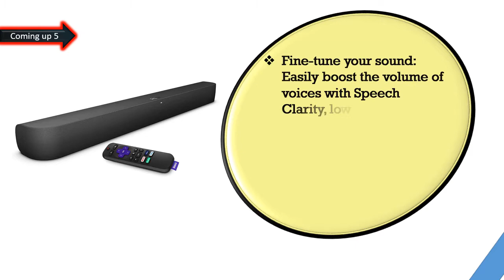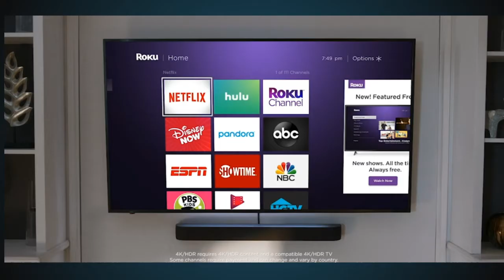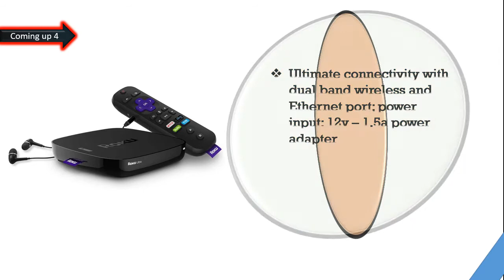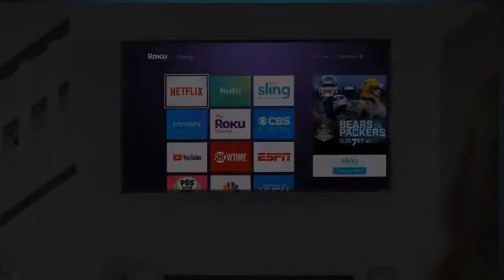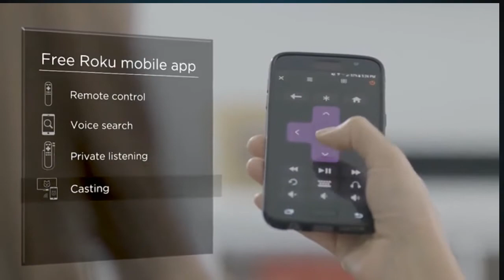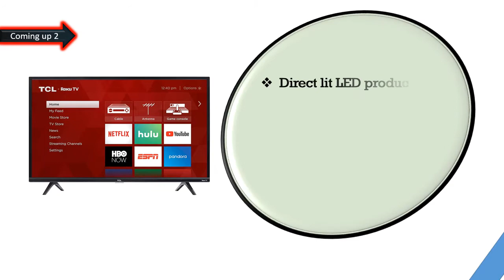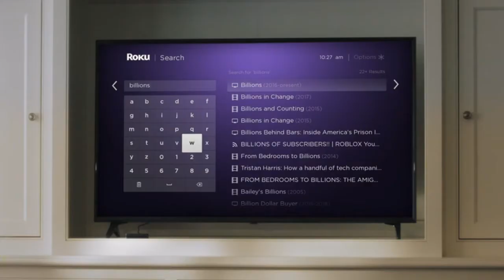Best ROKU Device 2020 || Top 6 Reviewing Every Single Roku Device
Here are the Top 06 ROKU Device from the video as per serial:

1.Roku Express HD Streaming Media Player:

2.Roku Streaming Stick+ | HD/4K/HDR Streaming Device:

3 .TCL 32S325 32 Inch 720p Roku Smart LED TV:

4.Roku Premiere | HD/4K/HDR Streaming Media Player:

5.Roku Ultra | HD/4K/HDR Streaming Media Player:

6.Roku Smart Soundbar with built-in 4K Streaming Media Player: